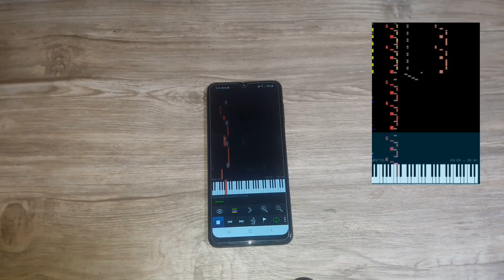Samsung A Theme Song But It Is In The MIDI File Played In Samsung A Series Phone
Samsung A Series: "Awesome Is For Everyone"

Soundfont: RLNDGM.SF2